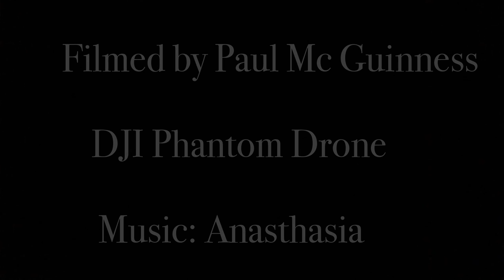Sunset Erne Estuary Ballyshannon Aug 2016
Drone footage at Mall Quay Ballyshannon Sunset.